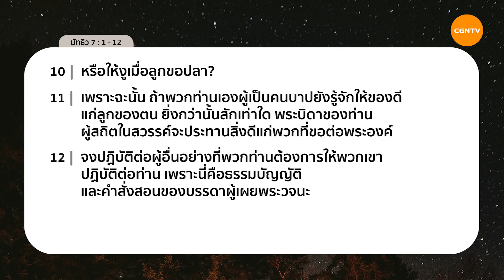27/01/2021 เฝ้าเดี่ยว| มัทธิว 7:1-12 “ อย่ากล่าวโทษใคร ” | ศจ.ดร.บรรพต เมฆสถาพรกุล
อย่ากล่าวโทษใคร

“ไวในการฟัง ช้าในการพูด และช้าในการตัดสินคนอื่น”

มาร่วมเฝ้าเดี่ยวด้วยกันในรายการ Living Life กับ ศจ.ดร.บรรพต เมฆสถาพรกุล ในพระธรรม มัทธิว บทที่ 7 ข้อ 1 ถึง 12